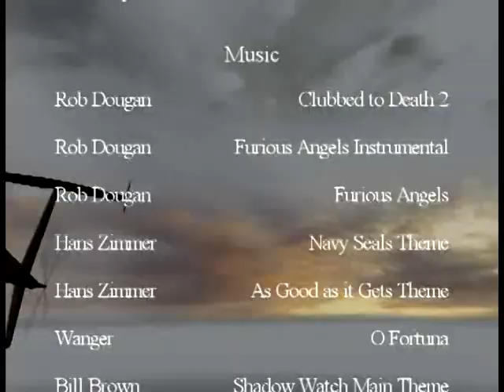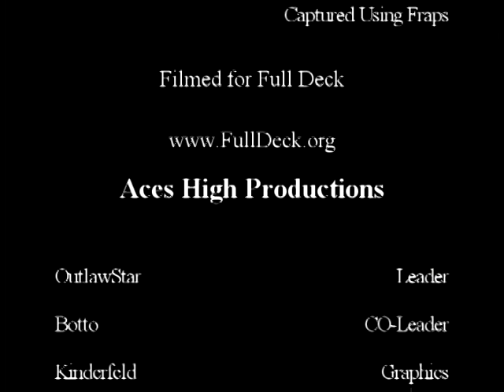SaS - Desert Combat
Old highschool project i did for a editing class, all audio was built...not recorded